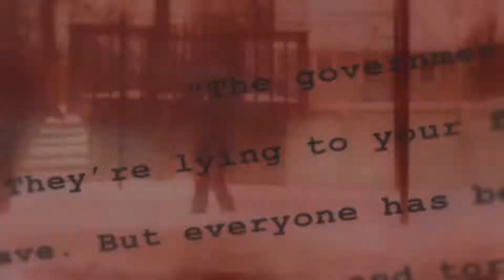Jurassic Woodloch - Official Trailer | A Shane Reuter & Reuter Family Inc. Original Film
Jurassic Woodloch - Official Trailer | A Shane Reuter & Reuter Family Inc. Production